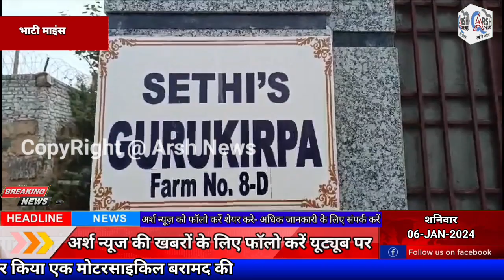भाटी माइंस में अवैध रूप से बने फार्म हाउस पर चला MCD का बुलडोजर